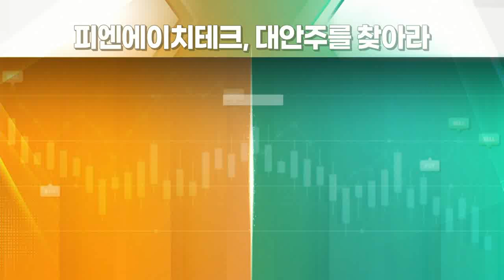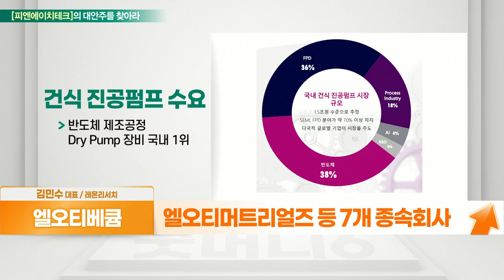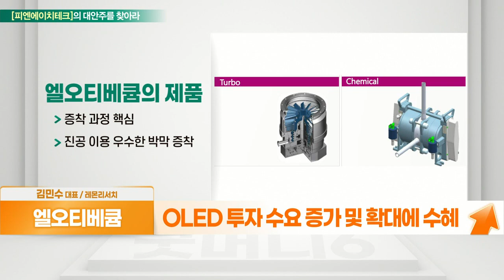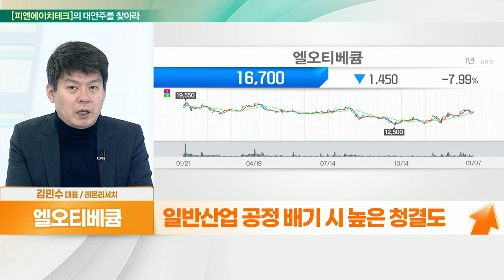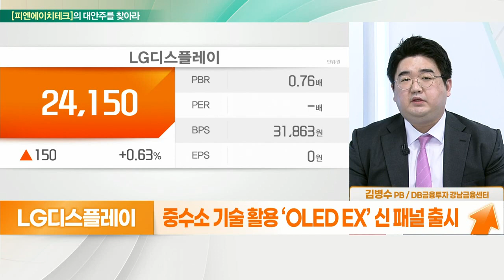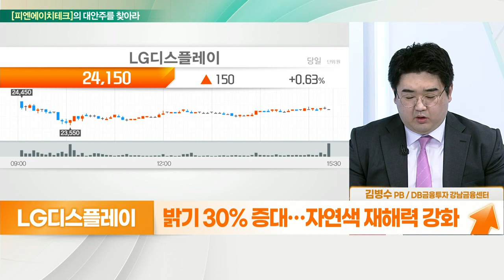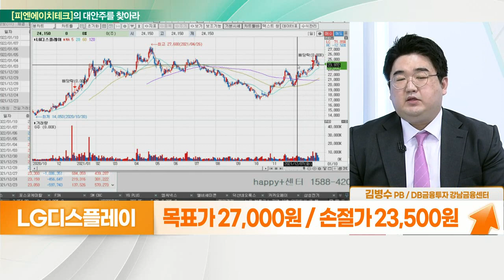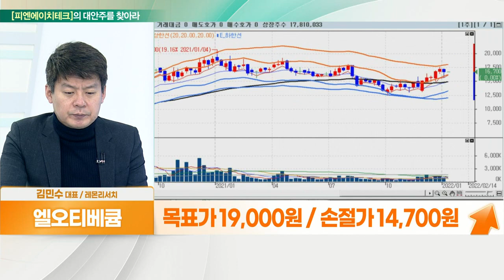엘오티베큠... 드라이 펌프 장비 국내 1위 / LG디스플레이... 삼성 OLED 동맹 1차 수혜자_대안주를 찾아라 (20220110)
- 반도체용 건식 진공펌프 주력
- 엘오티머트리얼즈 등 7개 종속회사
- 삼성전자 지분 7% 투자
- OLED 투자 수요 증가 및 확대에 수혜
- 반도체·디스플레이·태양광·철강 등 적용
- 일반산업 공정 배기 시 높은 청결도
- 2019년 이후 실적 위축… 작년 성장세

- 삼성-LG, OLED 동맹 시 1차 수혜
- 중수소 기술 활용 ‘OLED EX’ 신 패널 출시
- 밝기 30% 증대… 자연색 재해력 강화
- 삼성 QD-OLED에 LGD W-OLED 탑재 기대
- 전 세계 TV시장 OLED로 재편 기대
- 3Q 대비 4Q 매출 및 영업익 증가 예상